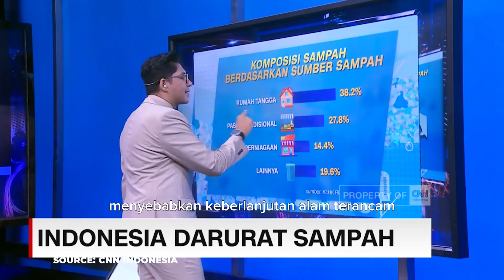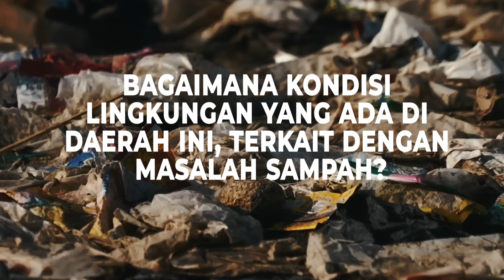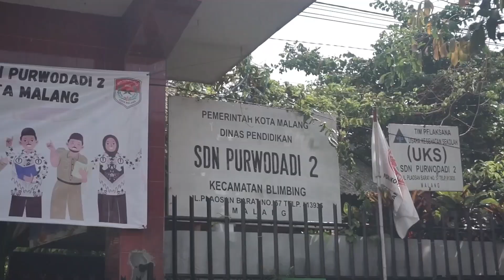GLIMPSE OF REMPAH 2023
Let us present you the "GLIMPSE OF REMPAH 2023". 🍃🌊

✨ We would like to share our gratitude for all participants that have been supporting us in the series of events of "REMPAH 2023" starting with "Rempah Wise Up" on November 17th 2023 and "Rempah Wipe Out" on November 19th 2023. ✨

 "Bergerak Bersama, Beri Aksi Nyata"

VIVERE PERICOLOSO!
OA Line: @gbr8865d
Web: hmp.ub.ac.id
[HMP PERIODE 2023/2024]